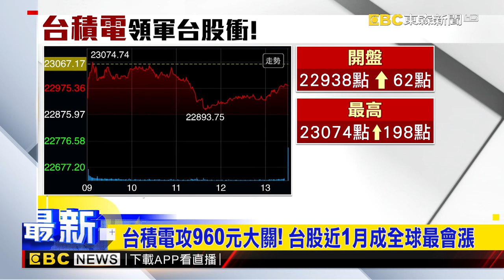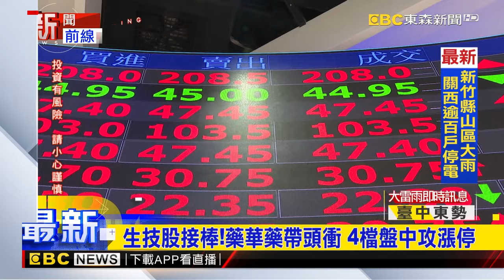台積電攻960元大關！台股近1月成全球最會漲@newsebc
近期全球股市多為上漲，台股成近一個月「全球最會漲」，漲幅甚至超過6%！而今天(26日)也在台積電大漲到960元帶動下，台股收漲110點來到22986點，距離回到2萬3更進一步。